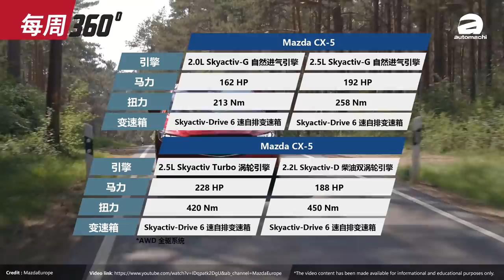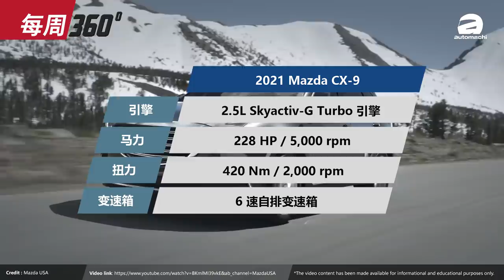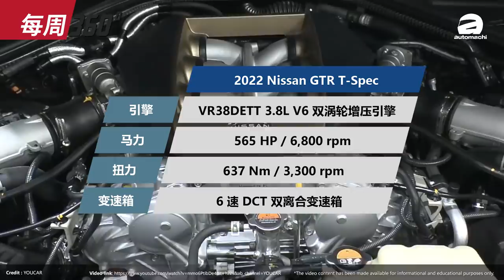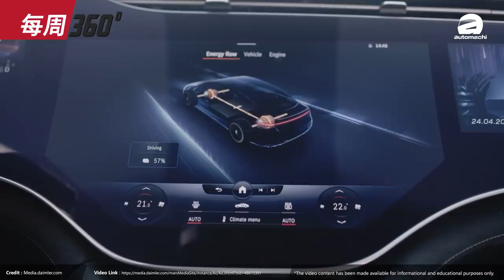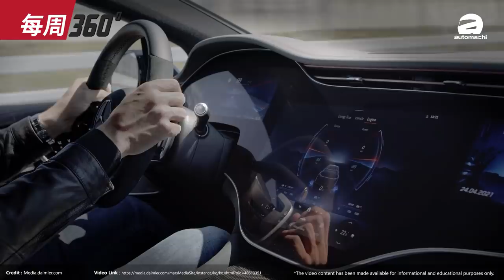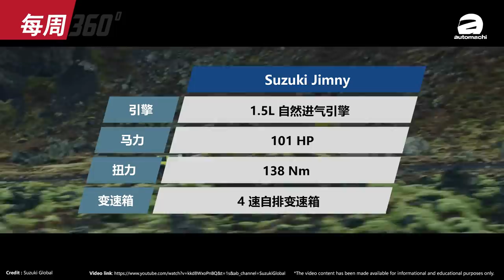2022 Mazda CX-5 ，为变身 3.0L + 后驱高端 SUV 铺路？（每周360）｜automachi.com 马来西亚试车频道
1. Mazda CX-5 小改款登场
2. Mazda CX-9 升级版登陆我国
3. Nissan GT-R T-spec 限量发表
4. Mercedes-AMG EQS 53 全球首发
5. Suzuki Jimny 预告出炉，确认登陆我国